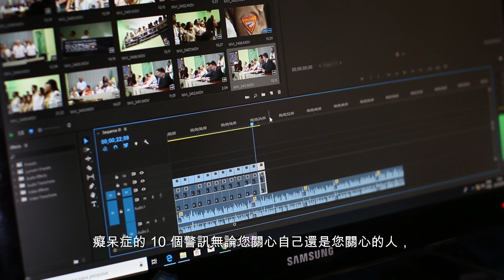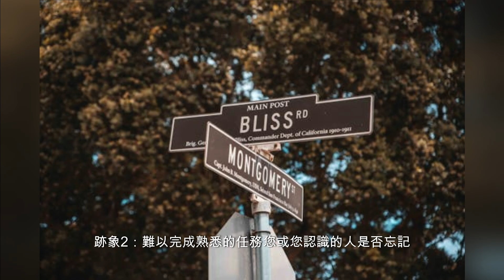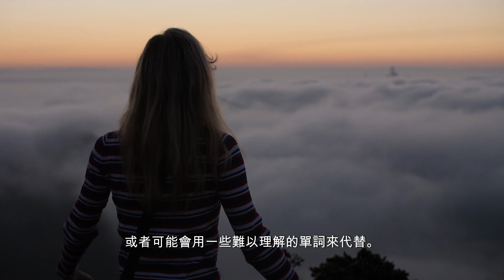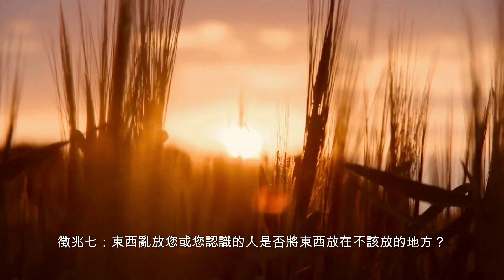失智症: 你没有听过要知道的6件事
失智症不是一種特定的疾病，而是一個通用術語，指的是記憶、思考或做出決定的能力受損，從而乾擾日常活動

最常見類型失智症的平均壽命如下： 阿茲海默症 – 大約 8 到 10 年。如果一個人在 80 多歲時被診斷出來，預期壽命會縮短。 15年甚至20年

癡呆症的 10 個警訊
無論您關心自己還是您關心的人，了解癡呆症最常見的警訊都很重要，這樣您才能確保早期診斷。

跡象 1：影響日常能力的記憶力變化
您或您認識的人是否經常忘記事情或難以記住新資訊？
偶爾忘記約會、同事的名字或朋友的電話號碼，只是過了一會兒才想起來，這是正常的。然而，患有癡呆症的人可能會更頻繁地忘記事情，或者可能難以回憶起最近學到的信息。

跡象2：難以完成熟悉的任務
您或您認識的人是否忘記瞭如何進行典型的例行公事或任務，例如準備飯菜或穿衣服？
忙碌的人有時會分心，以至於他們可能會忘記提供一部分飯菜，直到後來才想起。然而，失智症患者可能難以完成他們一生中熟悉的任務，例如準備餐點或玩遊戲。

跡象3：語言和溝通方式的變化
您或您認識的人是否忘記單字或替換不適合對話的單字？
任何人都可能很難找到合適的字眼來表達他們想說的話。然而，患有癡呆症的人可能會忘記簡單的單詞，或者可能會用一些難以理解的單詞來代替。

跡象四：時間和地點迷失方向
您或您認識的人是否很難知道今天是一周中的哪一天，或者在熟悉的地方迷路了？
您是否曾經忘記過今天是星期幾或不記得為什麼要進入臥室？這發生在我們所有人身上。然而，癡呆症患者可能會在自己的街道上迷路，不知道自己是如何到達那裡或如何回家的。

跡象5：判斷力受損
您或您認識的人是否沒有認識到可能危及健康和安全的事情？
有時，人們可能會做出錯誤的決定，例如在感覺不舒服時推遲去看醫生。然而，癡呆症患者的判斷或決策可能會發生變化，例如沒有意識到需要關注的醫療問題或在炎熱的天氣中穿著厚重的衣服。

跡象六：抽象思考有問題
您或您認識的人在理解數字和符號的含義時是否遇到困難？
有時，人們可能難以完成需要抽象思考的任務，例如財務管理。然而，癡呆症患者可能很難理解數字是什麼以及如何使用它們。

跡象七：東西亂放
您或您認識的人是否將東西放在不該放的地方？
任何人都可能暫時丟失錢包或鑰匙。然而，癡呆症患者可能會把東西放在不合適的地方。例如，冰箱裡的熨斗，或糖罐裡的手錶。

跡象8：情緒、性格和行為的變化
您或您認識的人是否表現出嚴重的情緒變化？
有時人們會感到悲傷和喜怒無常，或行為改變。但患有癡呆症的人可能會經歷更嚴重的變化。例如，他們可能很快就會無緣無故地流淚或心煩意亂。他們可能會感到困惑、恐懼、多疑、疏遠他人。他們的行為可能與正常情況不同。

跡象九：失去主動性
您或您認識的人是否對朋友、家人和喜愛的活動失去了興趣？
對家務、商業活動或社會義務失去興趣是正常的，但大多數人會重新恢復主動性。然而，患有癡呆症的人可能會變得消極和冷漠。他們可能需要提示和提示才能參與其中。

跡象 10：理解視覺和空間訊息的挑戰
您或您認識的人是否在正確看待事物時遇到問題？或協調視覺和空間資訊？
癡呆症患者可能會出現視力、深度知覺和運動方面的問題。他們可能難以在周圍環境中找到出路，或輕鬆正確地將物品（例如鉛筆或杯子）放在桌子上。有時，癡呆症可能是這些問題的原因，因此去看醫生和眼科專家檢查所有情況非常重要。

如果您擔心任何這些跡象，下一步就是諮詢您的醫生。只有合格的醫療保健提供者經過多次評估和測試後，才能確認您或您認識的人是否患有失智症。

如果您患有癡呆症，您會怎麼做？
如果你一個人住
確定可以定期拜訪您並作為緊急聯絡人的人。
如果您有跌倒的危險，請訂購緊急應變系統。 …
考慮與職業治療師合作。 …
堅持熟悉的地方、人和習慣。 …
取得自我保健、安全、保持聯繫等方面的提示。

這段影片將介紹失智症的症狀和提示，包括記憶力變化、難以完成任務等。您將了解到如何確保自我保健、保持聯繫，並取得相關的提示。如果您有失智症的風險，務必安排緊急聯絡人和應變系統。

這個視頻將探討失智症，包括記憶力變化、難以完成熟悉的任務等。了解如何取得自我保健、保持聯繫等提示。如果您或家人受到影響，確保有緊急聯絡人和應變系統。